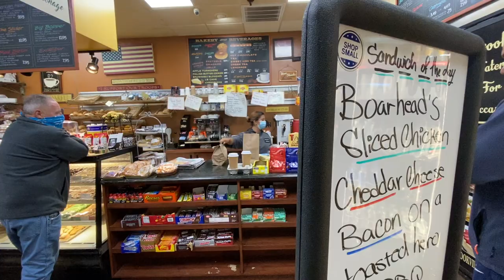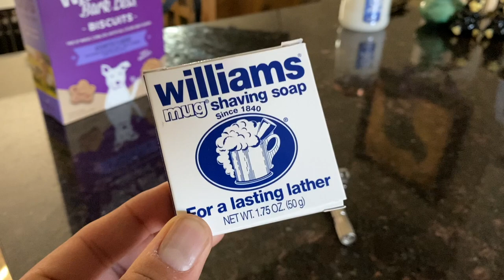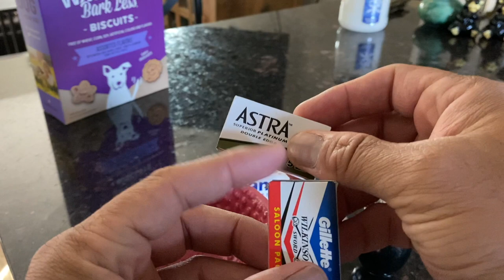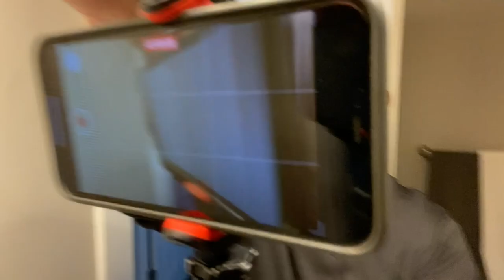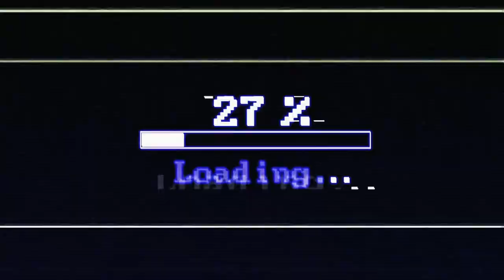Gillette 195 Adjustable (Fatboy) DE Safety Razor NY Bagels and a dog — average guy tested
GET THE PRODUCTS FEATURED IN THIS VIDEO:

Williams Mug Shaving Soap
Shave Nation Shaving Lather Bowl
Harry's Post Shave Mist
GILLETTE WILKINSON SWORD RAZOR BLADES
Cremo Blend Beard & Scruff Cream, Mint Blend
Cremo Beard and Face Wash, Mint Blend
Cremo Forest Blend Revitalizing Beard Oil
Cremo Reserve Blend Beard & Scruff Softener
Pacific Shaving Company Nick Stick